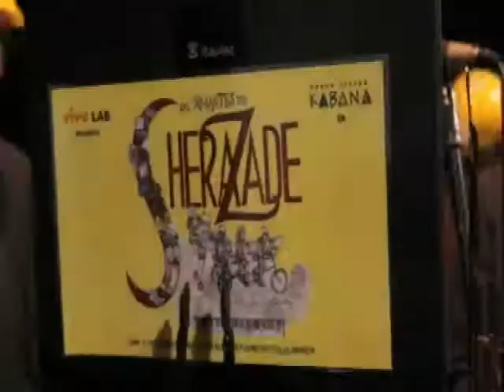Grupo Kabana apresenta "Os Amantes de Sherazade"